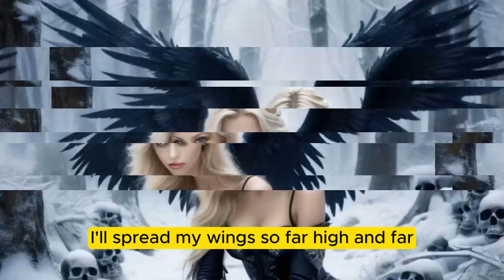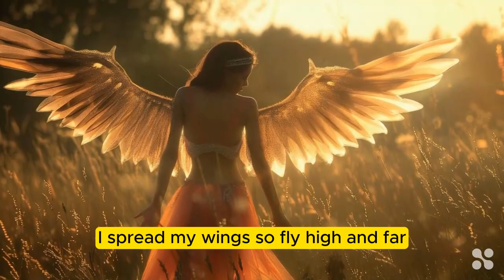I'll spread my wings. Copyright free Uplifting EDM Pop song.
**Title**: I'll spread my wings

This song is a celebration of life's journey, inspired by my own experiences and observations. It's about finding your own path, embracing the unknown, and celebrating new opportunities.

music, AI Music, AI video, Suno.ai, Copyright free, no copyright

**Lyrics**:
[Verse]
I've been runnin' in circles, stuck in my own way
Lost in the shadows, dreams begin to fade (fade away)
But then I saw a glimmer, a light in the dark
A chance to break free, ignite a brand new spark

[Verse 2]
With every step I'm takin', I feel the rhythm flow
The possibilities are endless, I'm ready to go (ready to go)
No more fears holdin' me back, no more what-ifs in my mind
I'm catchin' the wave, leavin' old worries behind

[Chorus]
I can see it now, the world before me
Uncharted lands, a horizon so free
I'll spread my wings, soar fly high and far
New opportunities, wherever they are

[Verse 3]
I'm breaking the chains, I'm feeling alive
With every breath I take, I'm learning to thrive (learning to thrive)
The past is a ghost, the future's a song
I'm dancing to the beat, where I truly belong

[Drop]
(Boom, boom, boom) The bass is kickin'
(Zoom, zoom, zoom) My heart is tickin'
(Boom, boom, boom) The world is spinnin'
(Zoom, zoom, zoom) It's just the beginning

[Verse 4]
I'm painting my journey, with colors so bright
Every twist and turn, feels just right (feels just right)
I'm chasing the sunset, embracing the dawn
With open arms, I welcome the unknown

[Outro]
As the melody fades, and the echoes subside,
I'm standing tall, with nothing to hide.
In the rhythm of life, in the dance of dreams,
I've found my path, or so it seems.

So here's to the journey, the highs and the lows,
To the unknown future, and wherever it goes.
With a song in my heart, and a beat in my soul,
I'm ready to play, ready to roll.

Listen to more of my music on my channel

Music and video created with AI tools to learn about the possibilities of a new age and get positive again.